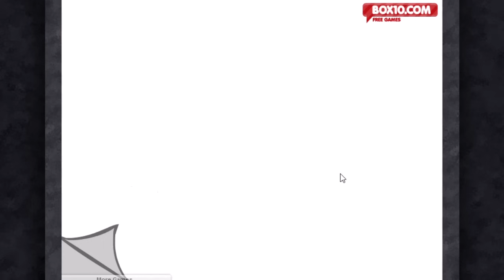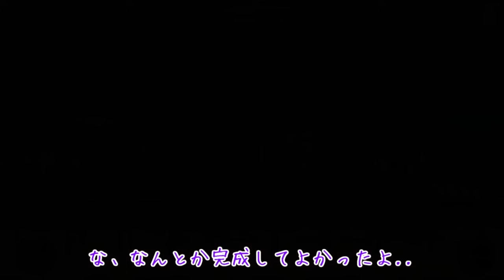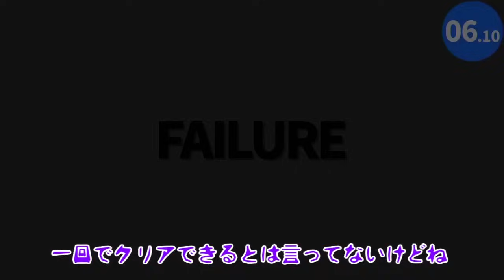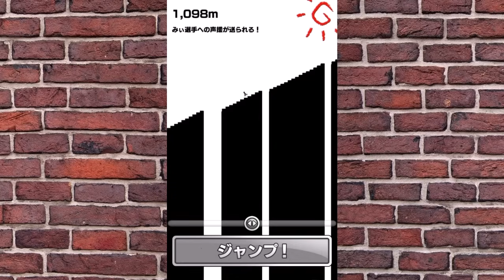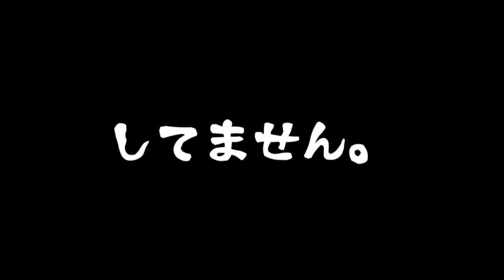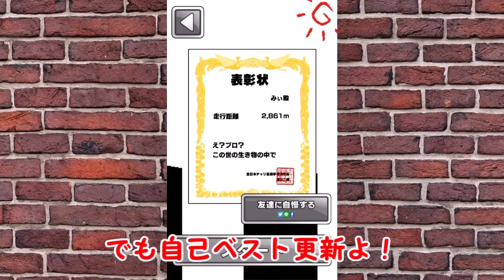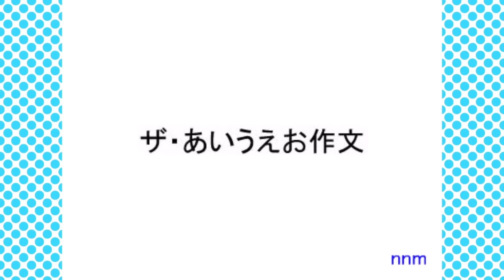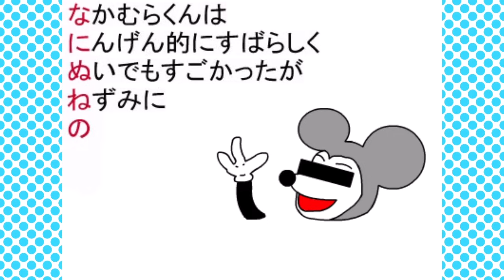【ゆっくり実況】こんなバカな死に方は嫌だ！？怖すぎるゲーマー少年を怒らせたらこうなるんですよ…！！【たくっち】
今回は世界一のゲーム実況者をはじめ、様々な実況者さんがプレイしている【ゲーマー少年シリーズ/Whack Game】をゆっくり実況プレイでたくっちもやってきます！
今回はうざい上司のお話しのゲーマー編です！